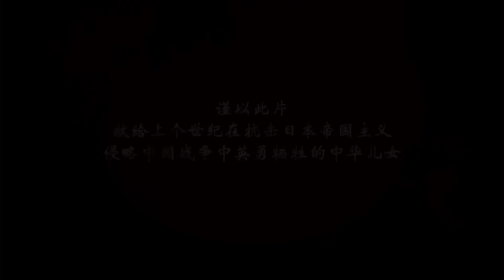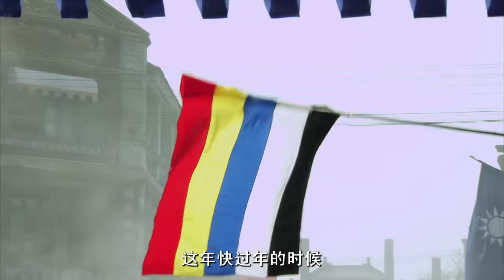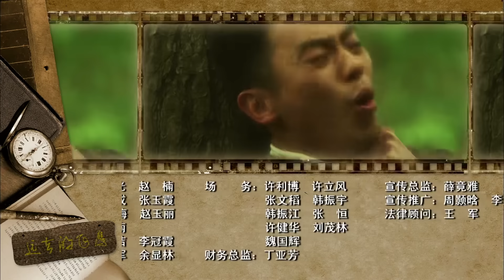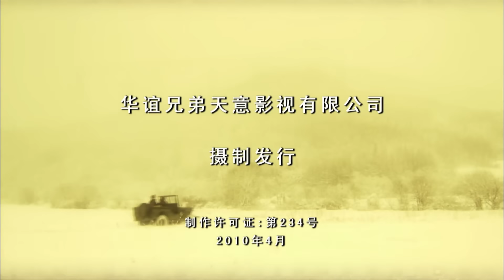【电视剧全集】远去的飞鹰 01丨朱亚文诠释“空军战神”中国空军之父高志航，用鲜血誓死捍卫中国的领空 （朱亚文、罗晋）好剧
该剧根据真实历史人物改编，讲述了民族空军英雄高志航带领中国第一代空军英勇抗日的传奇故事。